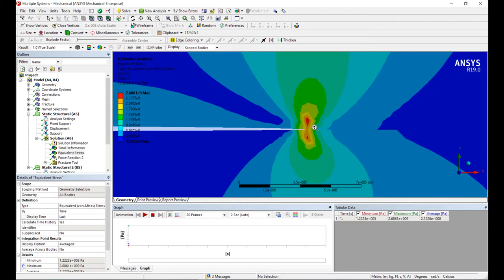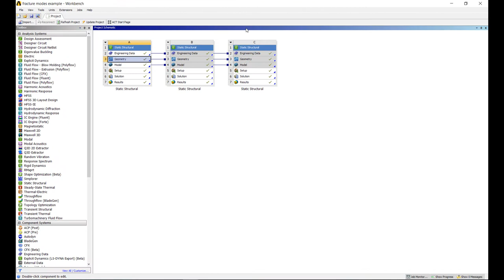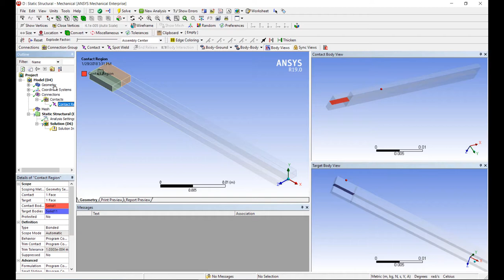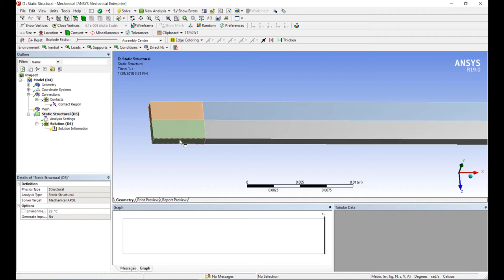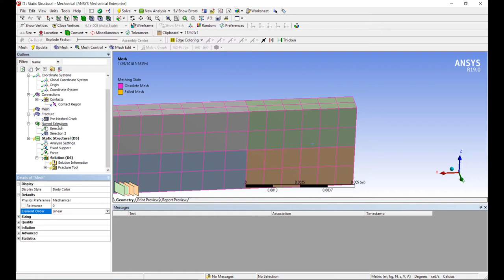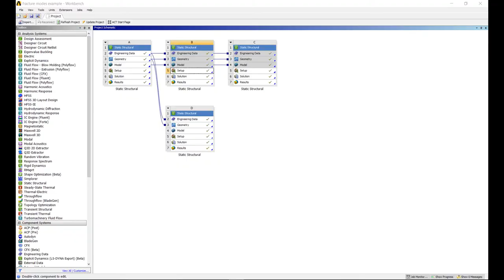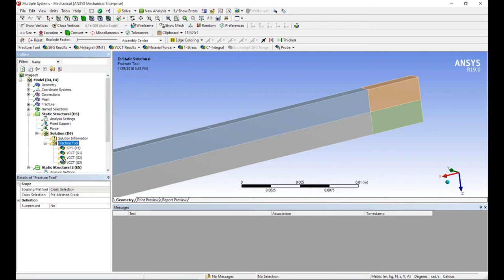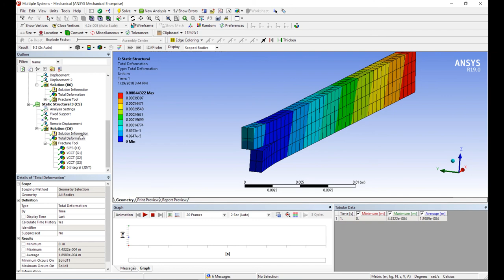ANSYS Fracture and Delamination Part 2: Critical Fracture Parameters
In this video we look at how to find the critical fracture mechanics parameters for delamination and the experimental tests involved. The double cantilever and end notch flexture are used as examples in a 3d fracture mechanics simulations.